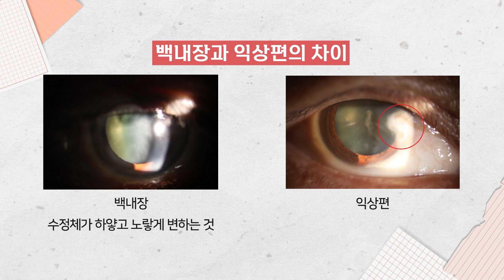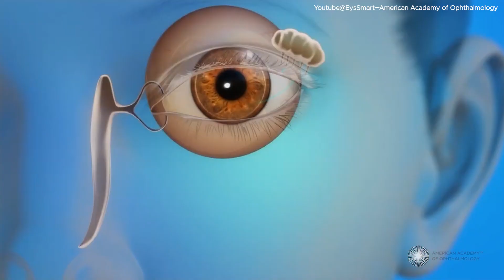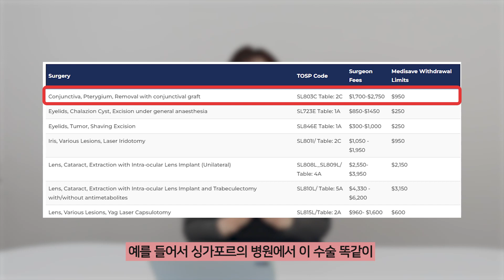눈에 생긴 하얀 막, ‘익상편’ 치료하는 방법. 안과전문의가 공개합니다. [ENG SUB]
"눈에 하얀 막 같은 게 있는데, 이거 백내장 아닌가요?"

제가 15년차 안과전문의로서 많은 백내장 환자분들 진료를 봐드렸는데요.. (그러다보니 백내장 수술만 20,000건을 넘겼네요 ^^;) 그 중에서 백내장이 아닌데, 백내장으로 착각하셔서 오시는 환자분들도 많으십니다 ^^

아무래도 눈동자에 하얀 막같은 게 백내장이랑 비슷해 헷갈리실 수 있는데요. 이 증상은 사실 '익상편'이라는 질환이라고 합니다. 익상편은 조금 거슬리기는 해도 일상생활에 지장을 주지 않는 경우가 많은데요. (그래서 많이 방치하시곤 합니다..)

하지만 저는 꼭 익상편 수술을 받으시라고 권해드리고 싶습니다. 왜냐하면 지금은 작은 불편함일지라도 방치하다보면 결국 실명까지 이어질 수 있게 되기 때문이죠.

그래서 이번 시간엔 익상편이 무엇인지, 그것을 해결하려면 어떻게 치료를 해야하는지에 대한 이야기를 해드려보려고 하는데요. 제 경험을 살려 통증, 재발 없이 익상편을 어떻게 치료하는지에 대한 노하우를 담았으니 많은 분들께 도움이 되었으면 합니다^^